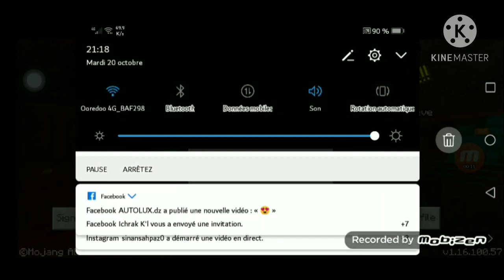Minecraft : how to build a small modern house